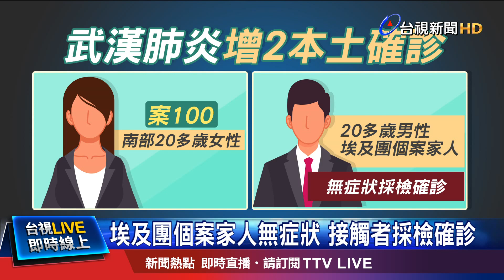埃及團個案家人無症狀 接觸者採檢確診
指揮中心今公布我國新增23例確診，其中三例風險較高。其中一名法國籍 20多歲男性，12號 在台北市區 觀光趴趴走，16號早上 發燒就醫，之後採檢確診，曾經造訪 哪些景點，還得釐清。 另外，一名 20多歲女性，是跟丈夫，到印尼峇里島出遊後返國確診。這兩個案例都在疫調中，但因發病到確診時間較長，比較讓人擔憂。另外，還有一名本土個案，是一名20多歲女性，沒有出國史，也沒有 相關接觸史，究竟是怎麼感染的還有待調查。